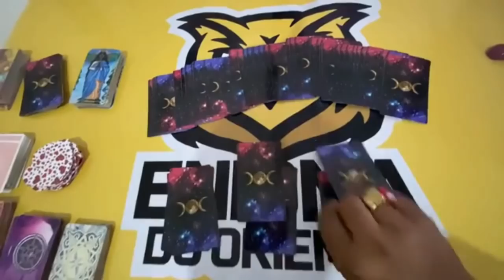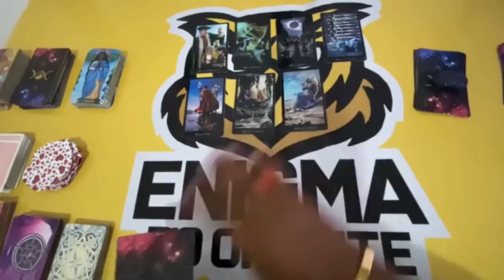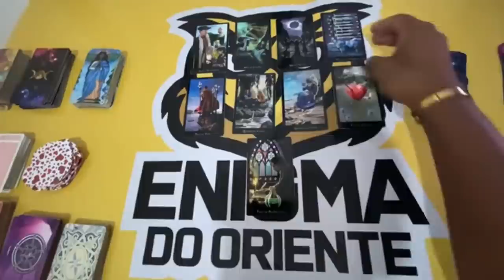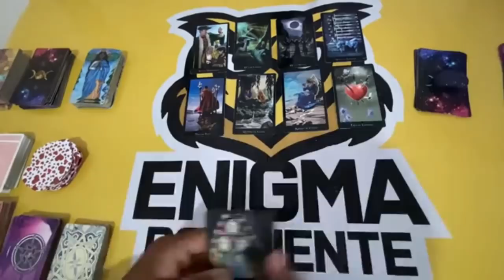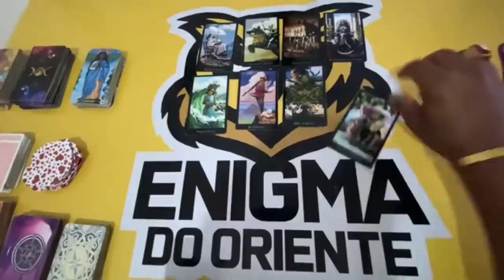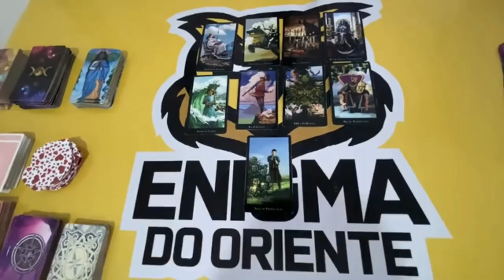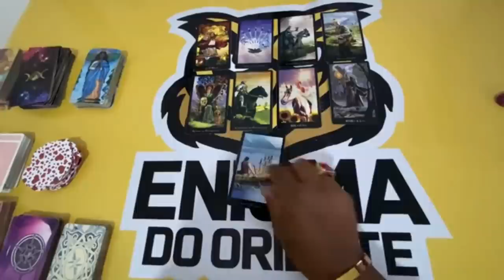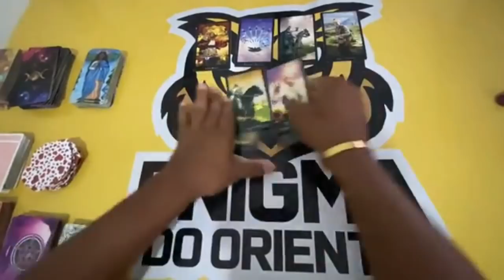✨ COMO ELE (A) VAI AGIR COMIGO NOS PRÓXIMOS DIAS? E COMO EU DEVO AGIR COM ELE (A)? 🔮 Tarot Responde